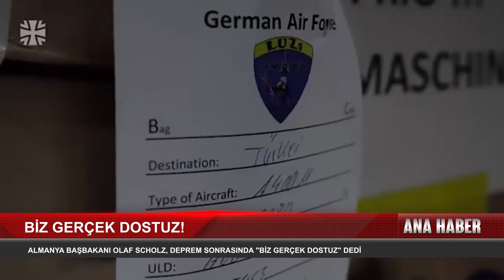Almanya Başbakanı Olaf Scholz, Deprem Sonrasında "Biz Gerçek Dostuz" dedi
Jordingstr. 5
47119 Duisburg

Frekans: 12729
Sembol: 30000
Polarizasyon: H
FEC: 2/3